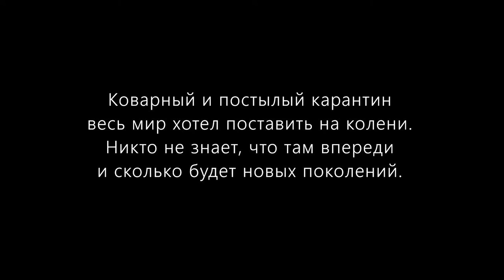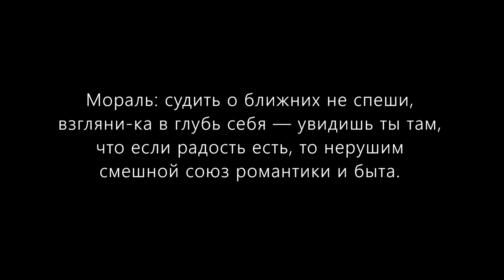Макс Вэлл - Смешной союз романтики и быта (черновик)